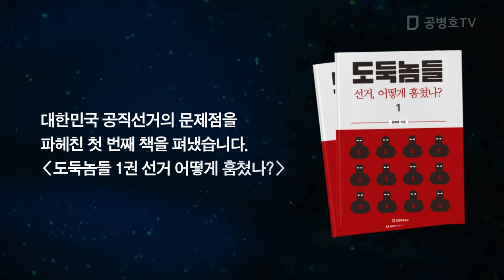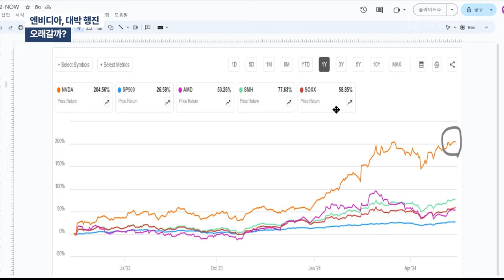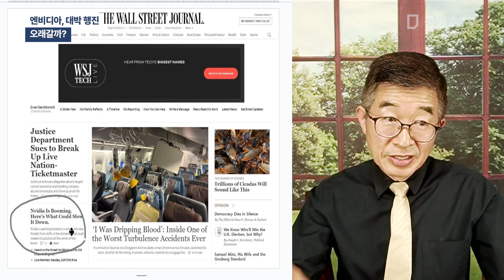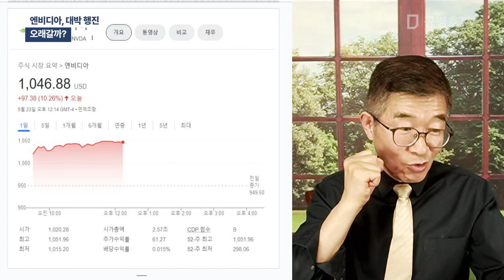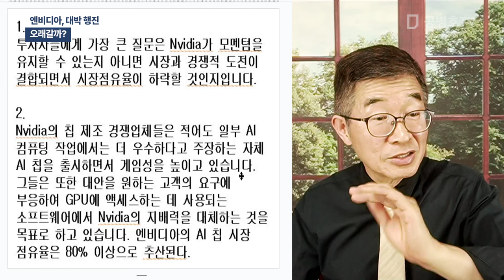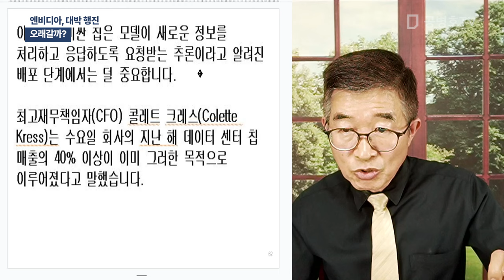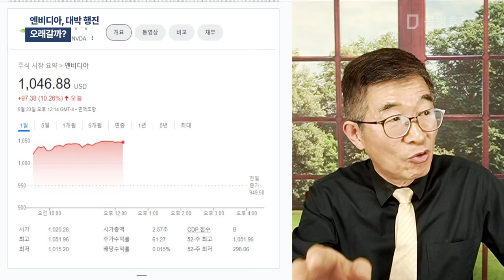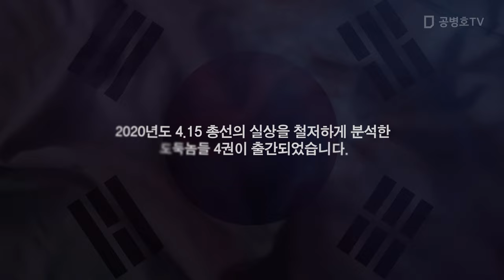엔비디아, 대박 행진 / 오래갈까? [공병호TV]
Bitcoin : 3MTW849AkP2ftLeSK2teZHMmzLu7Z83s9U